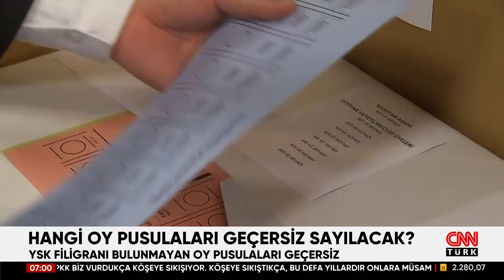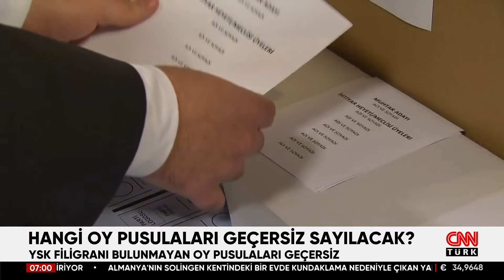Oy Kullanırken Dikkat! Bunu Yaparsanız Oyunuz Geçersiz Sayılacak | CNN TÜRK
Tüm Türkiye sandık başına gideceğiz Pazar günü. Yaklaşık 61 milyon seçmen yerel yöneticilerini seçmek için 31 Mart Pazar günü oyunu verecek. Ve oy verme işlemiyle alakalı en çok merak edilen konulardan biriyse "hangi oy pusulalarının geçersiz sayılacağı". YSK tarafından belirlenen kurallara göre oyların geçerli ve geçersiz sayıldığı durumlar.